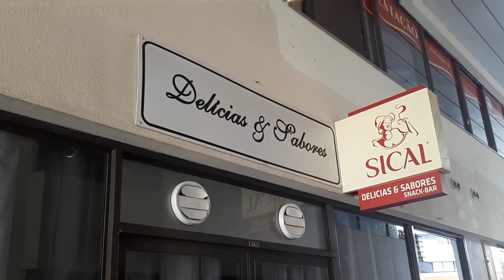POR QUE PAROU? AGOSTO EM PORTUGAL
O ritmo de vida em Braga, Portugal durante o mês de agosto. Como funcionam as coisas na alta estação de férias de verão em Portugal.

Seu "like" ajuda muito na avaliação do vídeo e seu comentário é muito bem-vindo.

M&B Photgraphic Studio